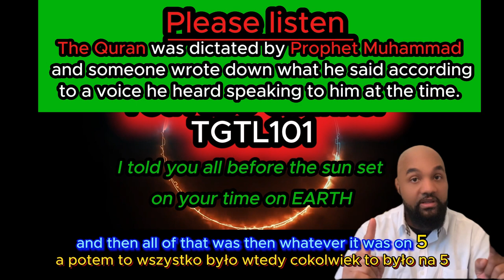Muhammed wrote the QURAN ( Polish language )